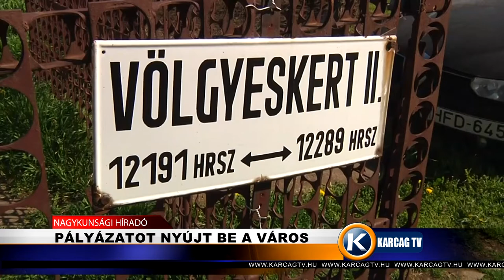Nagykunsági Híradó 20210818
- EREDMÉNYES KARCAGI ESKRIMÁSOK
- EGYEDŰL ÚJÍTJÁK FEL A PARASZTHÁZAT
- LEGO KIÁLLÍTÁS UTÁN
- PÁLYÁZATOT NYÚJT BE A VÁROS A ZÁRTKERTI UTAK FELÚJÍTÁSÁRA